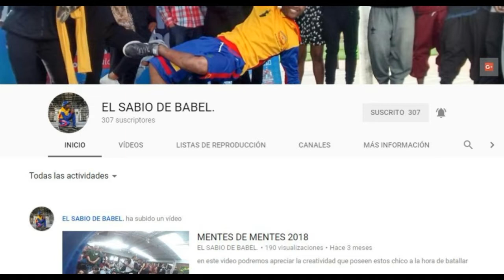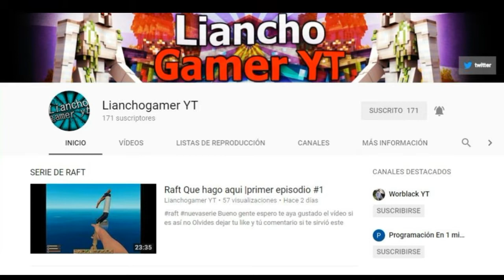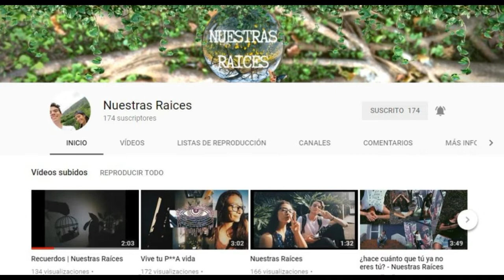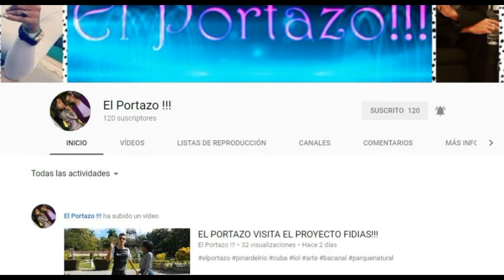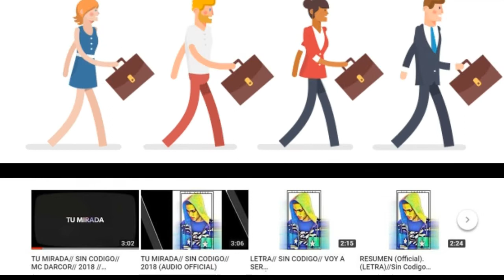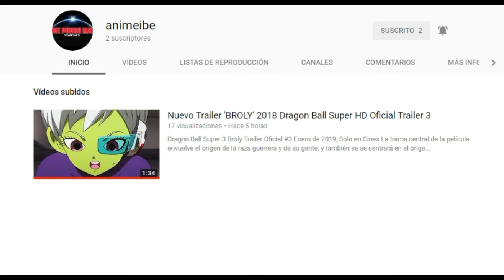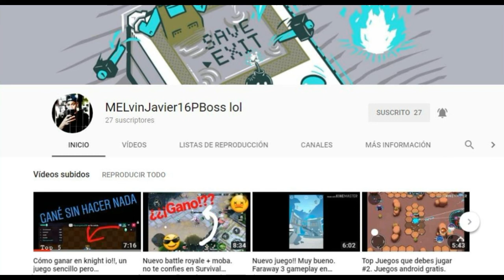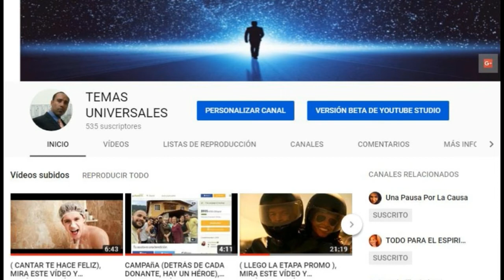( OTRA ETAPA PROMO MAS ), MIRA ESTE VÍDEO Y ENTÉRATE AQUÍ.